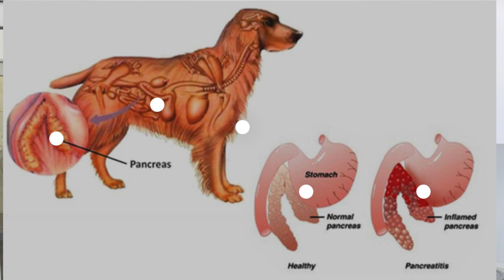PANCREATITIS EN PERROS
En este video os explicamos de forma clara y resumida  lo que necesitáis saber como responsables de vuestro perro, es una enfermedad potencialmente mortal que sabiendo como prevenirla os ayudara a evitar su desarrollo.